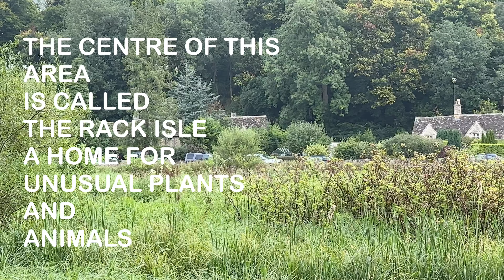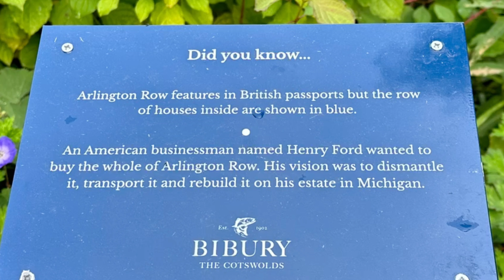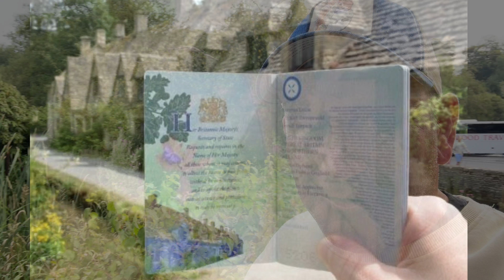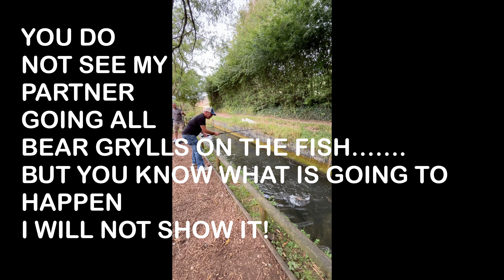The Most Beautiful Village in The Cotswolds? Bibury Arlington Row.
Bibury is one of the most visited and most photographed villages in the Cotswolds, Gloucestershire, so Gimbal Walk TV heads to Arlington Row there for a wander around the village, a look at the trout farm, and to check out why this place is such a huge tourist attraction!

Bibury is a small village located in the county of Gloucestershire, England. It is situated in the Cotswolds, about 8 miles (13 km) northeast of the city of Cirencester. Bibury is known for its beautiful old buildings and picturesque scenery, and is a popular destination for tourists and visitors.

The village of Bibury has a long and interesting history, dating back to the Middle Ages. It was founded in the 7th century, and grew in importance as a center of trade and commerce. The village is known for its beautiful old buildings and historic streets, which are a testament to its rich history and heritage.

One of the main attractions of Bibury is its beautiful old buildings and historic streets. The village is home to a number of well-preserved medieval buildings, including the 15th century Arlington Row cottages and the 12th century St. Mary's Church. The village is also home to a number of art galleries, shops, and cafes, offering a wide range of souvenirs, gifts, and local specialties.

In addition to its beautiful old buildings, Bibury is also known for its stunning natural surroundings. The village is situated in the heart of the Cotswolds, a beautiful area of rolling hills and picturesque countryside. There are several scenic walking and hiking trails in the area, offering stunning views of the surrounding landscape.

Bibury is also a popular destination for outdoor enthusiasts. The village is located near a number of national parks and nature reserves, including the Cotswold Water Park and the Cotswold Way, which offers a wide range of outdoor activities and adventures. There are also several golf courses in the area, offering a challenging and picturesque round of golf.

Overall, Bibury is a beautiful and historic village that offers something for everyone. Its beautiful old buildings, stunning natural surroundings, and wide range of outdoor activities make it a popular destination for tourists and visitors.